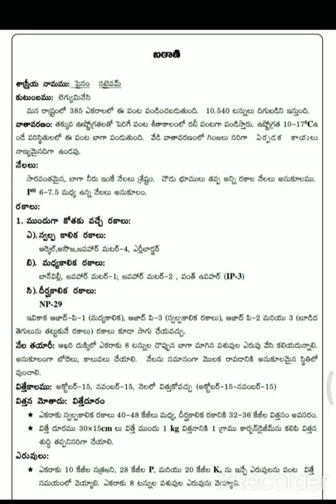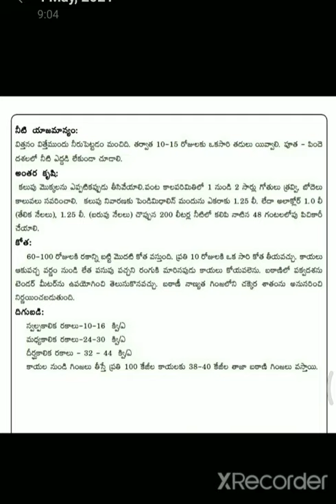DA & DST - Cultivation of Peas Crop / by K. Srinivasa Rao / Behara Agricultural Polytechnic.